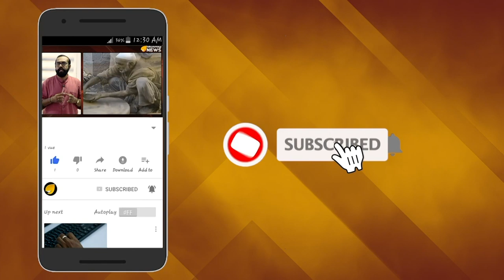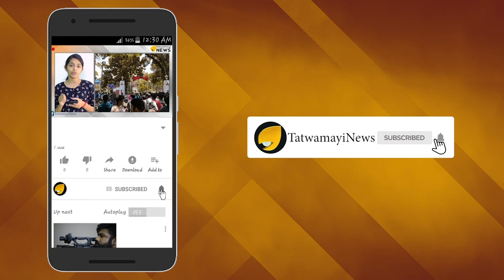അന്ന് ചായവാങ്ങി നല്‍കിയ പോലീസുകാരന്‍; ഇന്ന് മുഴുവന്‍ സമയ ആര്‍.എസ്.എസ് പ്രചാരകന്‍..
നിങ്ങളെന്നെ ആര്‍ എസ് എസാക്കി എന്ന് പറയുന്നതാകും വിക്രമന്‍ നായരെന്ന പോലീസുകാരന്‍റെ കാര്യത്തില്‍ ശരിയാകുക. ശബരിമല വിശ്വാസപ്രക്ഷോഭത്തിന്‍റെ ഭാഗമായി ബി ജെ പി നേതാവ് കെ സുരേന്ദ്രന്‍ അറസ്റ്റിലായതിന് ശേഷമാണ് വിക്രമന്‍ നായരെന്ന പോലീസുകാരന്‍റെ ജീവിതത്തിലെ പ്രധാന വഴിത്തിരിവ്. ശബരിമല യുവതീ പ്രവേശനവിഷയത്തില്‍ കള്ളക്കേസുകളില്‍ കുടുക്കി ബി ജെ പി നേതാവ് കെ സുരേന്ദ്രനെ  സര്‍ക്കാര്‍ ജയിലില്‍ അടച്ചിരുന്നു. നിരവധി കേസുകളാണ് രാഷ്ട്രീയവിരോധത്തിന്‍റെ പേരില്‍ കെ സുരേന്ദ്രനെതിരെ പോലീസ് രജിസ്റ്റര്‍ ചെയ്തത്.